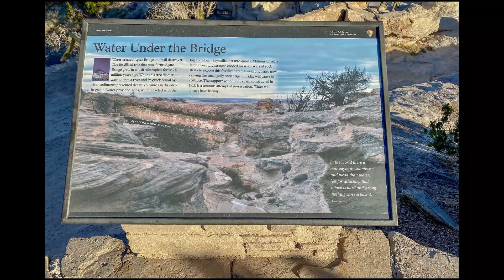Arizona Petrified Forest National Park Agate Bridge and Jasper Forest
Agate Bridge, original called Natural Bridge, is a partially exposed petrified log spanning a gully at Agate Mesa, forming a “bridge”.
Jasper Forest was originally called First Forest as it was the first large accumulation of petrified wood reached from Adamana.